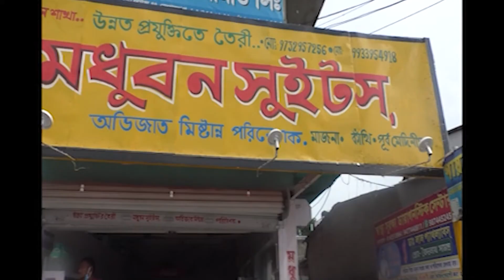মেদিনীপুর পৌরসভার 16 নম্বর ওয়ার্ডের তৃণমূল প্রার্থী সুসময় মুখার্জি